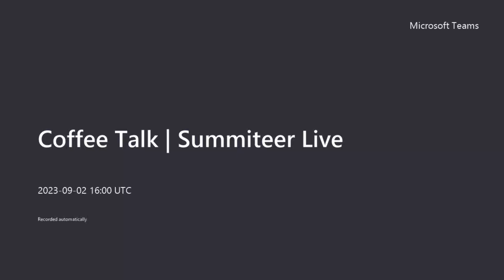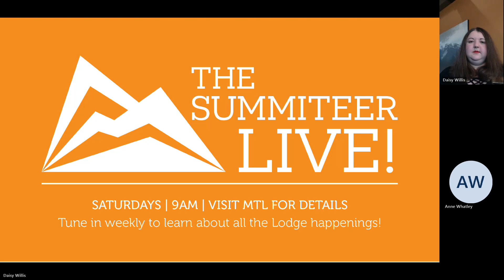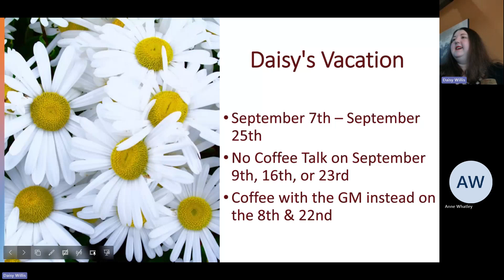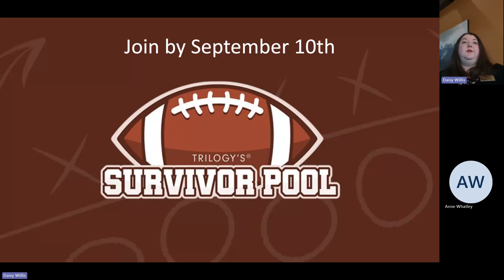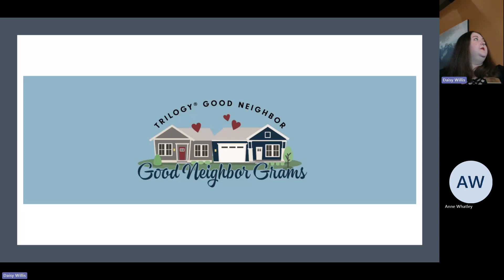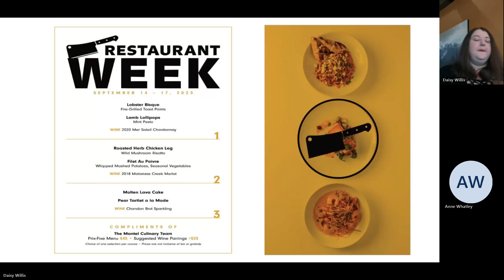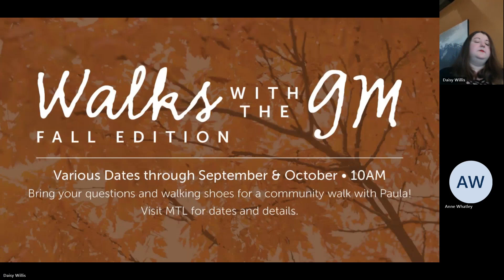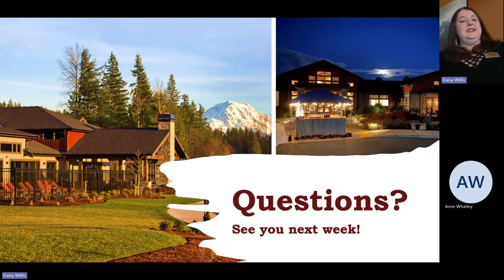Summiteer Live | September 2, 2023